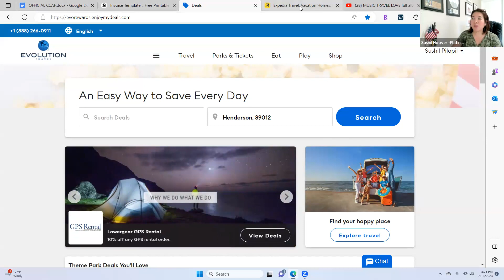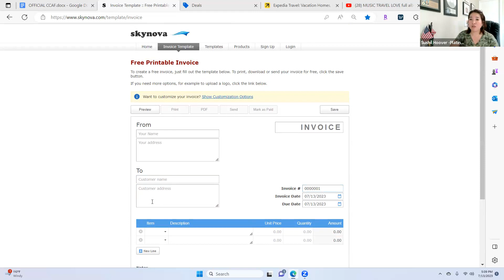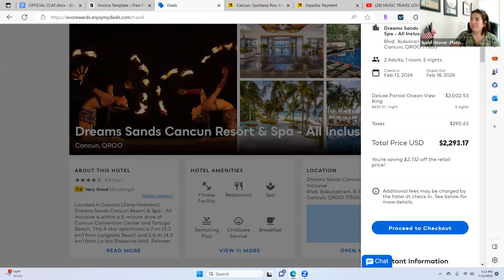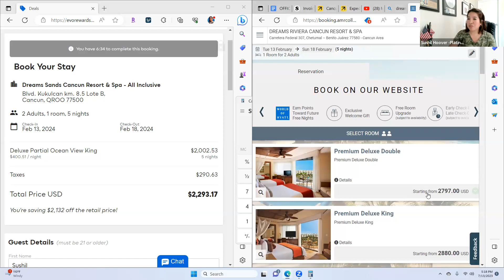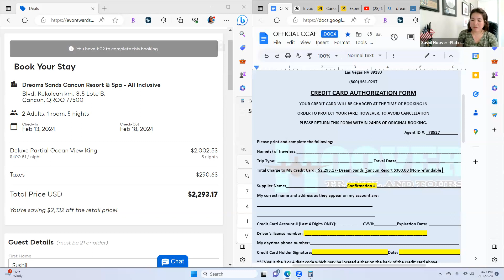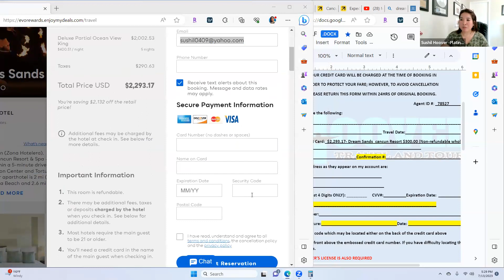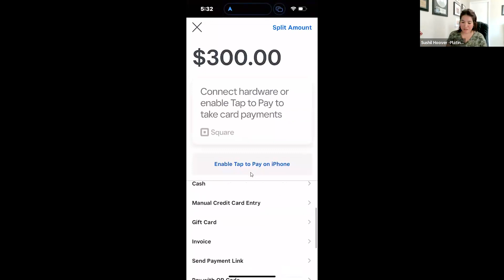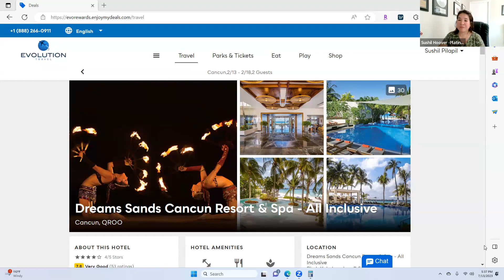Stop Whining, Start Earning by Platinum Consultant/ 2x IATAN Card Holder Sushil Hoover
Learn how to make daily commission or instant commission using EVO Rewards